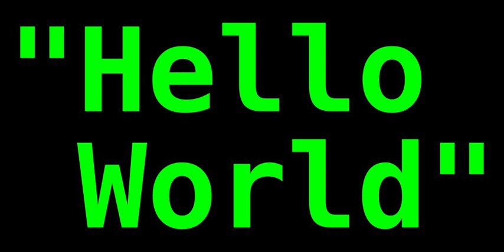Compiled language | Wikipedia audio article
00:00:36 1 Advantages v. disadvantages
00:02:01 2 Languages
00:03:55 3 Tools
00:04:14 4 See also

- Socrates

SUMMARY
A compiled language is a programming language whose implementations are typically compilers (translators that generate machine code from source code), and not interpreters (step-by-step executors of source code, where no pre-runtime translation takes place).
The term is somewhat vague. In principle, any language can be implemented with a compiler or with an interpreter. A combination of both solutions is also common: a compiler can translate the source code into some intermediate form (often called p-code or bytecode), which is then passed to an interpreter which executes it.